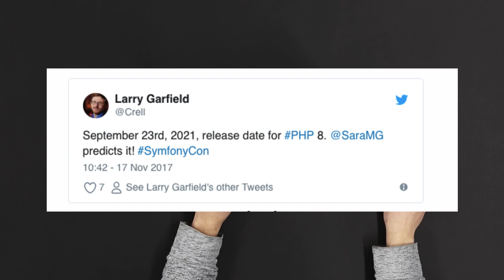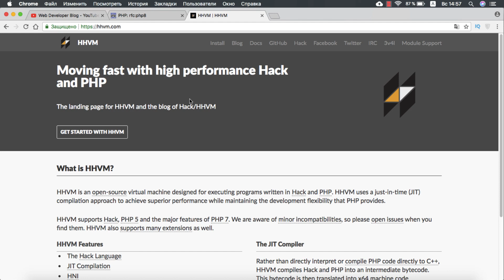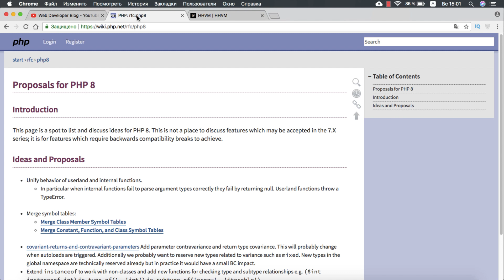Что будет в PHP 8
В этом видео как вы уже поняли из названия речь пойдет о PHP 8. Еще буквально недавно мир увидел PHP 7, как уже планируют развивать следующую версию. PHP по праву остается самым популярным и используемым серверным языком программирования для создания сайтов.PHP 8 будет решающим шагом с значительно улучшенным уровнем производительности и скорости работы.